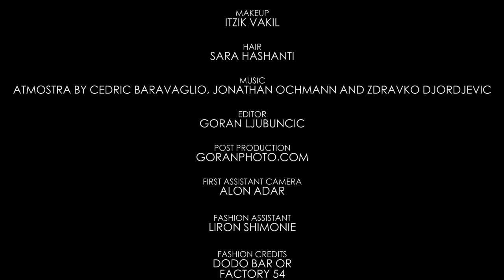Tehila Rich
Director: Goran Ljubuncic
Director Of Photography: Goran Ljubuncic
Fashion: Mazal Hason
Model: Tehila Rich At Add
Makeup: Itzik Vakil
Hair: Sara Hashanti
Editor: Goran Ljubuncic
First Camera Assistant: Alon Adar
Fashion Assistant: Liron Shimonie
Fashion Credits:
Dodo Bar Or
Factory 54
Special Thanks To: Meir Cohen